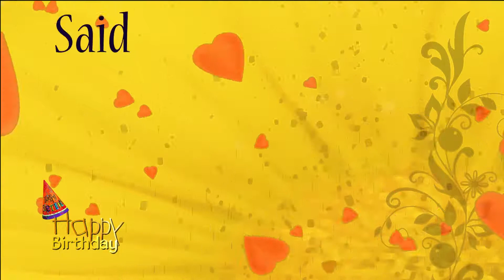Happy Birthday Gayle personalized Caribbean song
This custom named personalized happy birthday Gayle song in a Caribbean song was written, sung and performed by EthicalMusic artist Kiskadee.